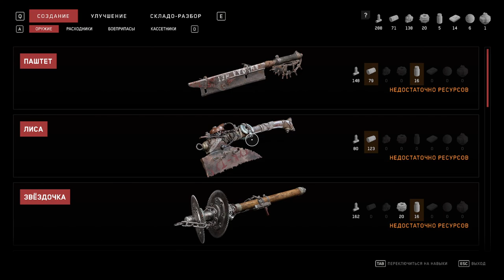Atomic Heart - Часть 13/33 - Замки и зажимы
= Краткое содержание =
В этом эпизоде товарища Нечаева снова буду испытывать на прочность, но не только телесную, но и умственную: сможет ли товарищ майор подтвердить свою профессиональную компетенцию или…?.. Но никаких "или"! Советский чекист - это ум, честь и совесть эпохи! Он не может не пройти там, где заблудится загнивающий капиталист, и это верно, потому что КГБ - всесильно! Даже без всяких коннекторов.

= Прохождение =
00:25 - Атриум
06:45 - помер
10:20 - мстя убийце
12:10 - колба №1
14:20 - колба №2
18:13 - ХРАЗ о бета-коннекторах
19:07 - колба №3
23:40 - комната безопасности
28:10 - продолжаем разговор
30:45 - разобранная терешкова
32:35 - комната безопасности
38:50 - взлом замка
41:45 - мясо с растениями
46:30 - играем в Atomic Conundrum: тестовая камера №1
51:17 - играем в Atomic Conundrum: тестовая камера №2
54:55 - комната безопасности
55:50 - продолжаем разговор
1:01:45 - играем в Atomic Conundrum: тестовая камера №3
1:06:10 - новые роботы
1:07:12 - ХРАЗ о бета-коннекторах
1:07:20 - взлом замка
1:07:07 - ножка для тережковой
1:10:18 - павильон "Челомей"
1:14:10 - комната безопасности

= Разговоры с мёртвыми =
01:30 - мёртвый гид
12:33 - труп-суицидник
14:30 - всевидица
22:30 - дерзкий мертвец

= Груша =
34:05 - груша "Важные дети"
35:50 - груша "Жалоба"
36:35 - груша "За играми будущее"

= Щебетари =
44:40 - щебетарь "Душа"

= Баги =
28:50 - минорный баг: летающая коробка
33:36 - минорный баг: летающая коробка
39:00 - мажорный баг: функционал кнопок перекрывается в сценах взлома
47:25 - левелдизайн-баг: можно застрять на повороте
50:45 - минорный баг: можно отправить вовчика обратно в лифт
54:10 - левелдизайн-баг: можно застрять в перилах